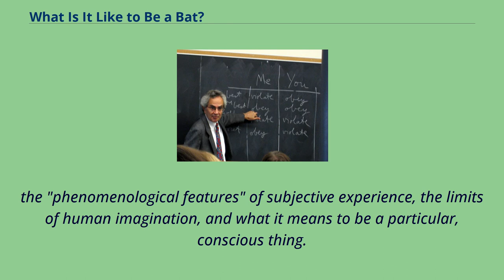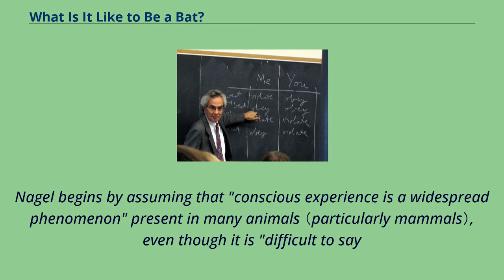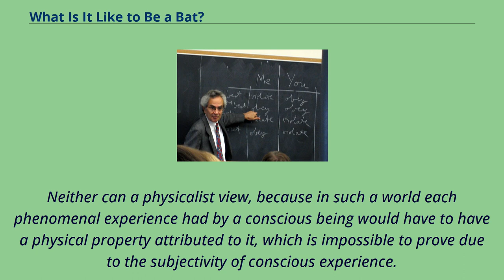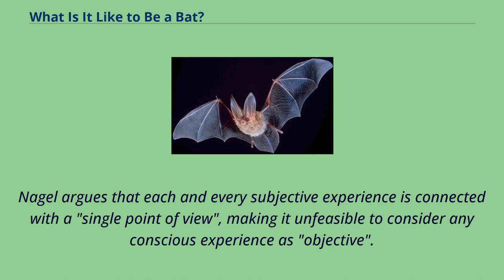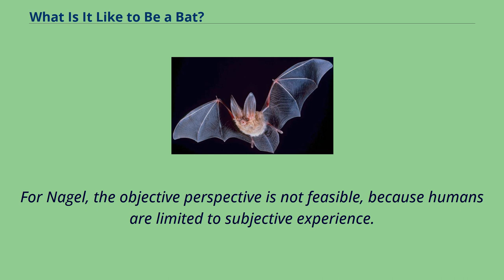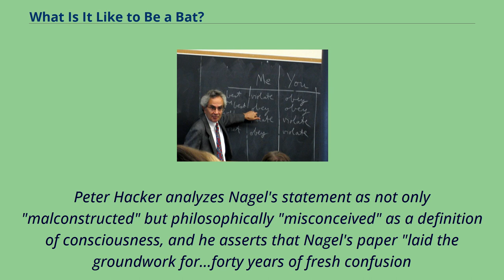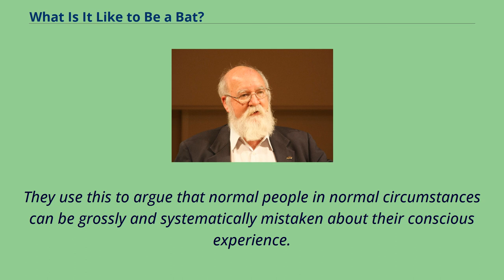What Is It Like to Be a Bat?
Thomas Nagel argues that while a human might be able to imagine what it is like to be a bat by taking "the bat's point of view", it would still be impossible "to know what it is like for a bat to be a bat." （Townsend's big-eared bat pictured）.
"What Is It Like to Be a Bat?" is a paper by American philosopher Thomas Nagel, first published in The Philosophical Review in October 1974, and later in Nagel's Mortal Questions （1979）.
The paper presents several difficulties posed by consciousness, including the possible insolubility of the mind-body problem owing to "facts beyond the reach of human concepts", the limits of objectivity and reductionism,
the "phenomenological features" of subjective experience, the limits of human imagination, and what it means to be a particular, conscious thing.
Nagel famously asserts that "an organism has conscious mental states if and only if there is something that it is like to be that organism—something it is like for the organism." This assertion has achieved special status in consciousness studies as "the standard 'what it's like' locution." Daniel Dennett, while sharply disagreeing on some points, acknowledged Nagel's paper as "the most widely cited and influential thought
experiment about consciousness." "What Is it Like to Be a Bat?" was written by Thomas Nagel Nagel challenges the possibility of explaining "the most important and characteristic feature of conscious mental phenomena" by reductive materialism （the philosophical position that all statements about the mind and mental states can be translated, without any loss or change in meaning, into statements about the physical）.
For example, a reductive physicalist's solution to the mind–body problem holds that whatever "consciousness" is, it can be fully described via...